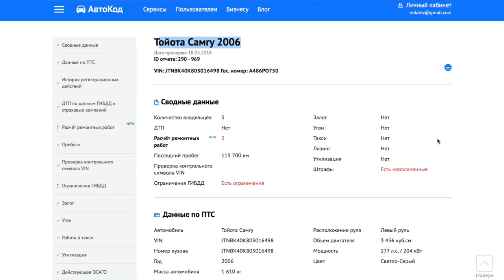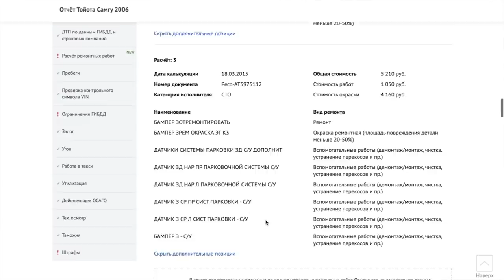CAMRY V40 3.5 V6. ВОТ ЭТО БЫЛА НОРМАЛЬНАЯ ТОЙОТА! ОБЗОР ДЛЯ ТЕХ КТО ИЩЕТ ВТОРИЧКУ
Всем привет, вот ведь была в ней самая настоящая изюминка и привлекательность с 2006 по 2009 год? Вот я лично не могу назвать достойного конкурента в тот период для Тойоты Камри 40ки. Помню как все обсуждая её хотели и мечтали купить! А что было бы, если в 2009 году Тойота скинула бы в продажи сегодняшнюю новую камри 70ку?) Вся Россия ездила бы на них))

Друзья, на воскресенье нужен владелец:
Двигатель CLJA 140лс турбодизель
Машины:
Суперб
Октавия
Пассат
Тигуан
Ну и все другие, где он ставится. Снимаем Москва или ближайшее подмосковье в сторону Юга. Все контакты со мной ниже.